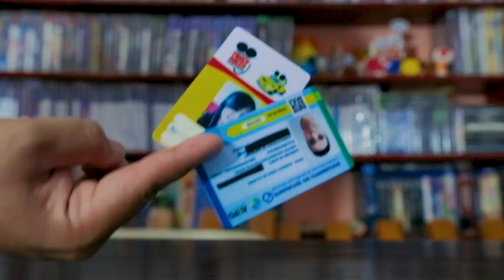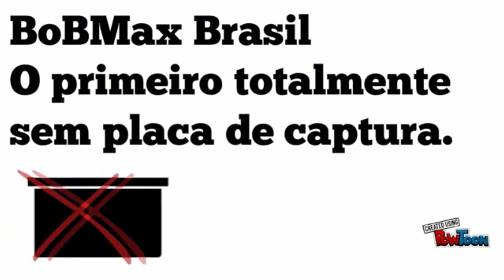SUBWAY SURFERS 1.97 - TODOS PERSONAGENS E BOARDS 2012 A 2019, JANEIRO, GAMEPLAY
LOJA INFINITOS

Twitch.Tv:   bobmaxbrasil